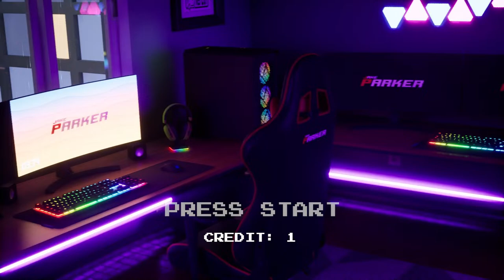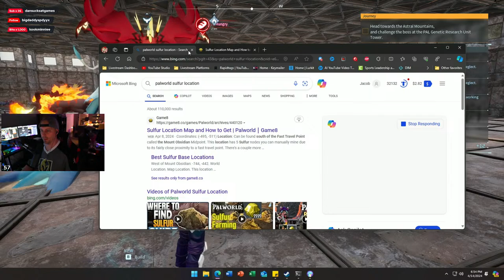🔴LIVE - Dedicated Server. Farming End-Game Legendries. (Horizontal)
We hop into PALWORLD!

gameplay, gaming, game, games, gamer, streaming, twitch, stream, steam, Xbox, playstation, gaming setup, PC